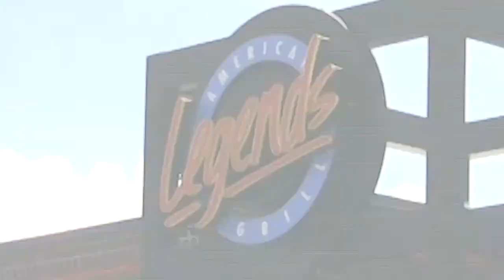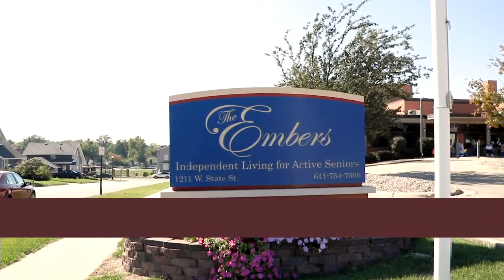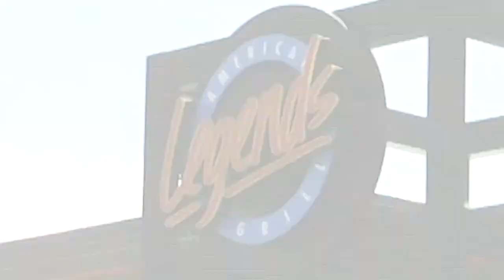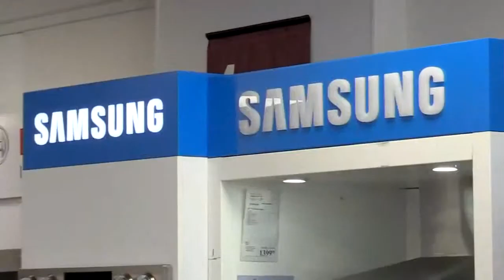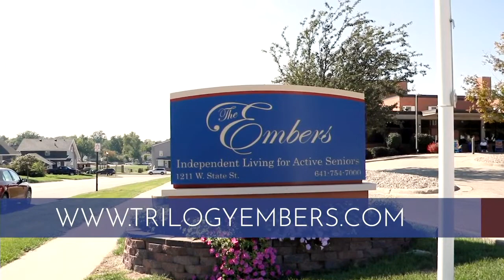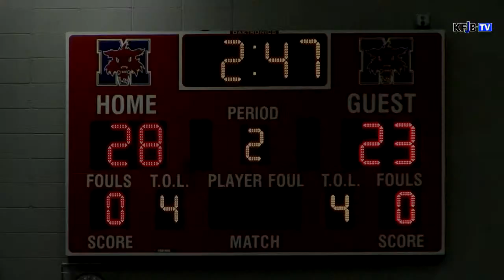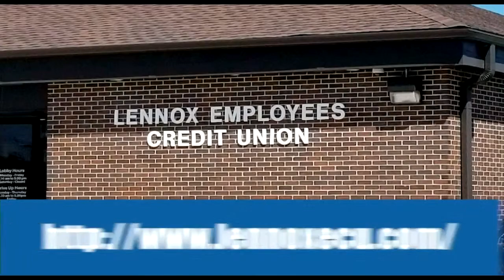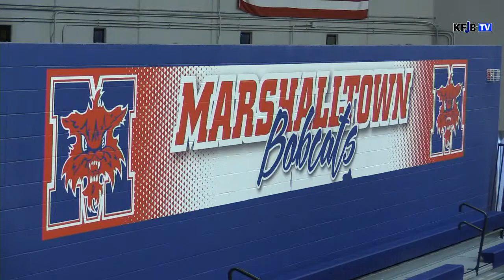Marshalltown Bobcats vs Fort Dodge Dodgers 01/16/2023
Girl's game at 6:15
Boy's Game at 7:45